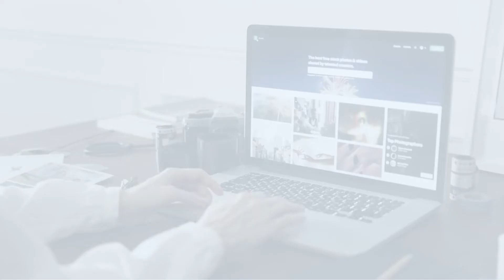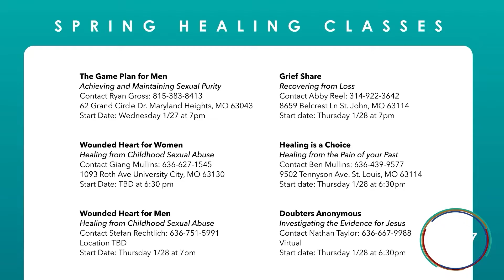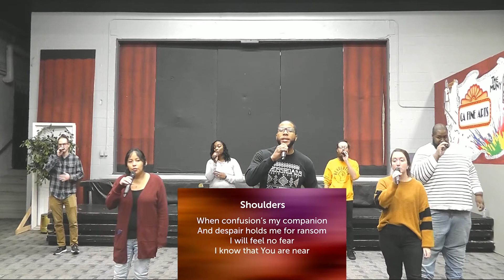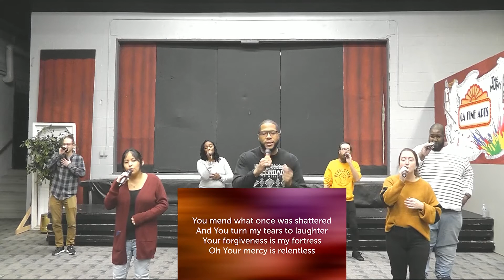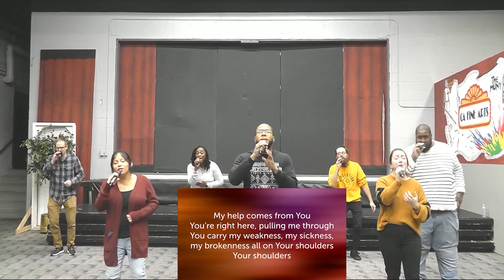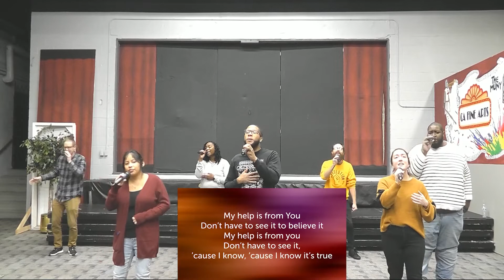Growing A Love That Lasts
Growing A Love That Lasts by Ben Mullins